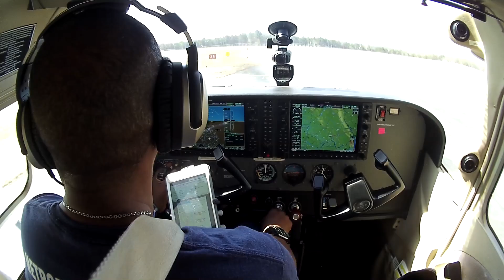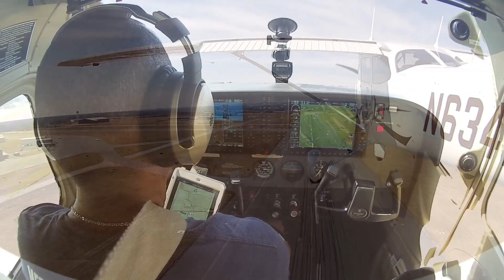3 9 16 Outsideview Flight